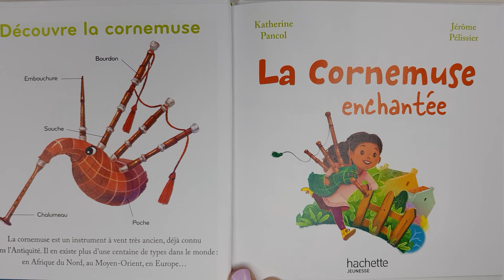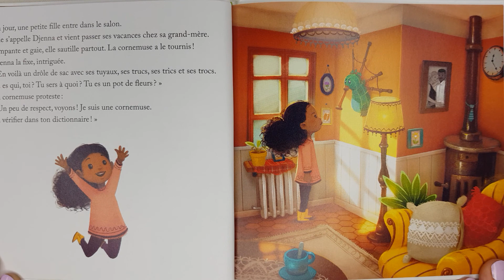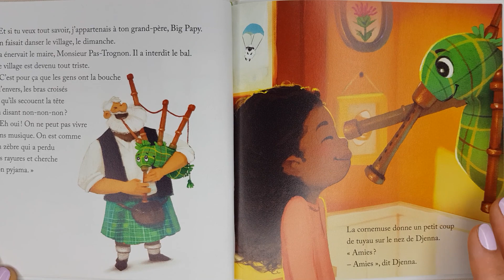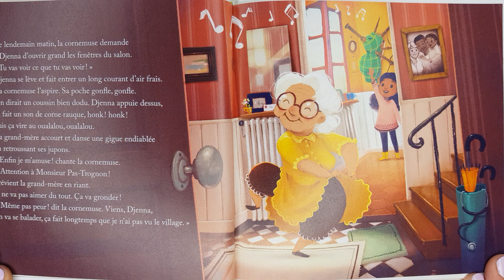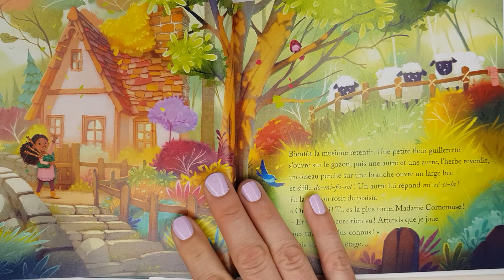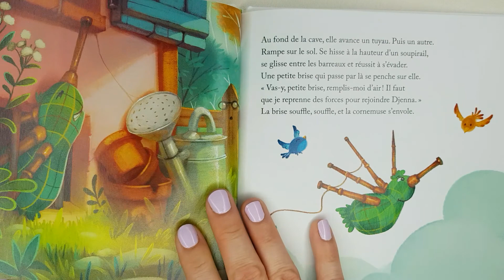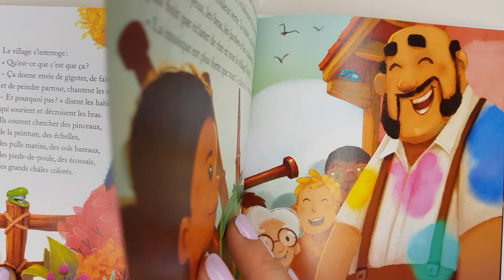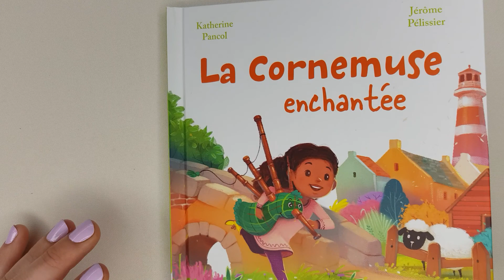La corneuse enchantée / livre audio enfant / lecture enfant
Depuis qe Monsieur Pas-Trognon a interdit la musique au village, la pauvre cornemuse s'ennuie... Elle reste accrochée et prend la poussière. L'arrivée de la joyeuse Djenna va tout changer!

Les auteurs de l'œuvre sont Katherine Pancol et Jérôme Pélissier.

ou en allant au Mac Do / Mac Donalds

Bonjour,

Laurine